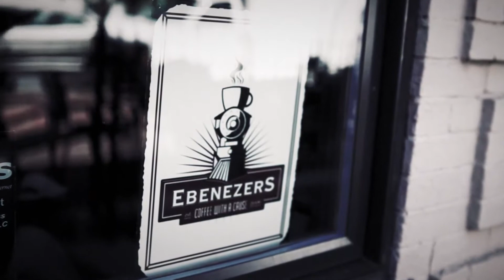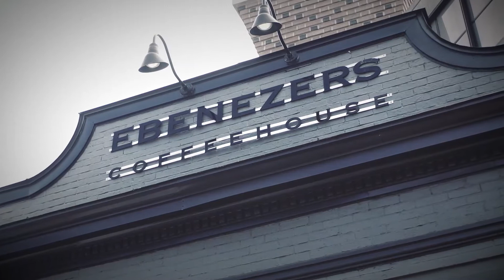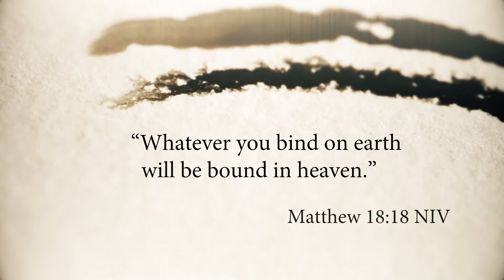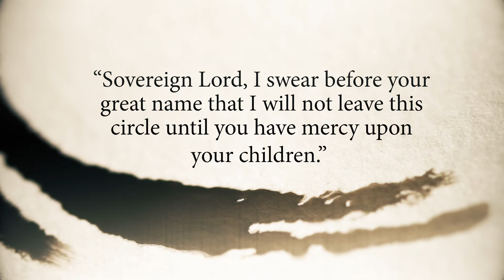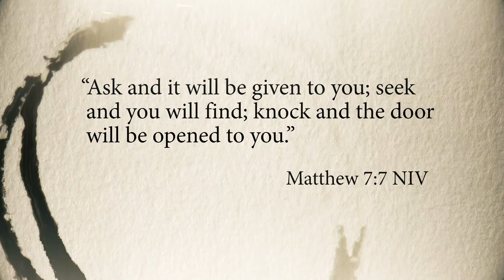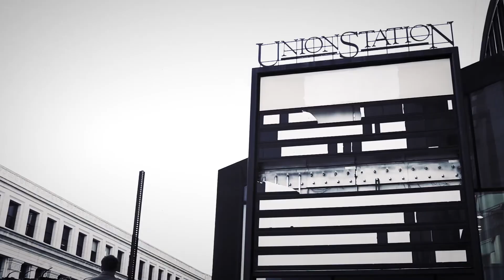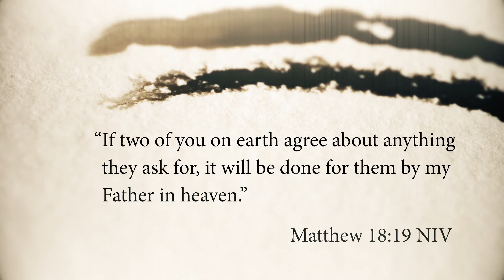Take the 40 Day Prayer Challenge! Draw the Circle Video Bible Study | Mark Batterson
Have your prayers become stagnant? Do you long to see God move in fresh ways? Are you ready to move to new places in your walk with God? If so, it’s time to take the 40-day prayer challenge and press into God like never before. In this five-session video Bible study, bestselling author Mark Batterson shows how taking up this challenge will not only change the way you pray today but also dramatically impact the rest of your life. While this challenge won’t be easy, and you will experience setbacks along the way, as you pray through you can be assured that God will come through in new and exciting ways.

Mark Batterson is the New York Times best-selling author of fifteen books, including The Circle Maker, In a Pit with a Lion on a Snowy Day, and Chase the Lion.  He is the lead pastor of National Community Church, one of the most innovative and influential churches in America.  One church with eight campuses, NCC also owns and operates Ebenezers Coffeehouse, the Miracle Theatre, and the DC Dream Center.  Mark holds a Doctor of Ministry degree from Regent University.  He and his wife Lora, have three children and live on Capitol Hill.